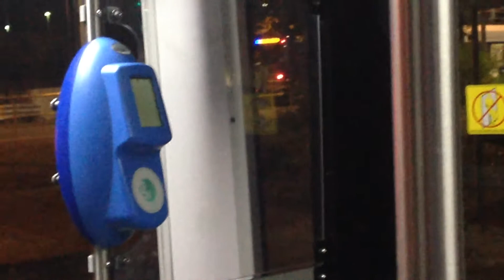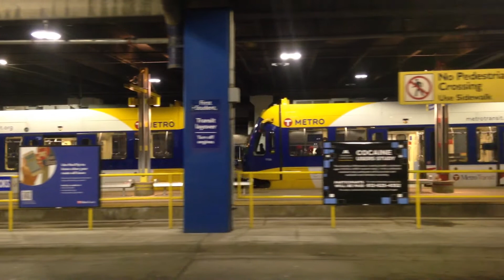METRO Blue Line Light Rail Runbys 9/13-19/15